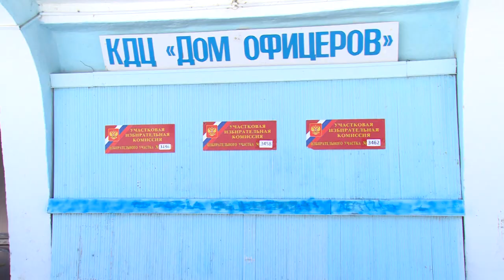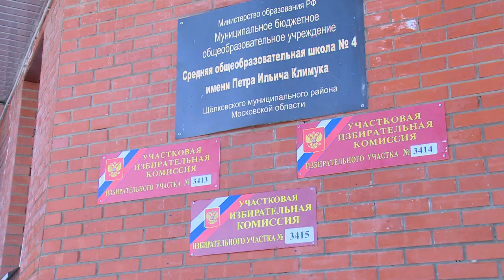Новости с избирательных участков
В течение дня ход голосования на выборах Президента Российской Федерации контролировал Глава Щёлковского муниципального района Алексей Валов.